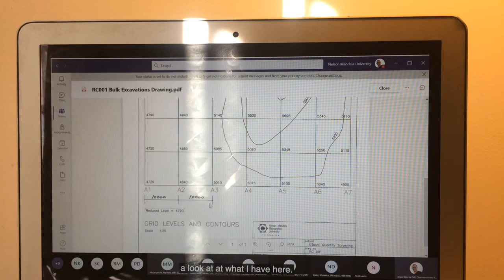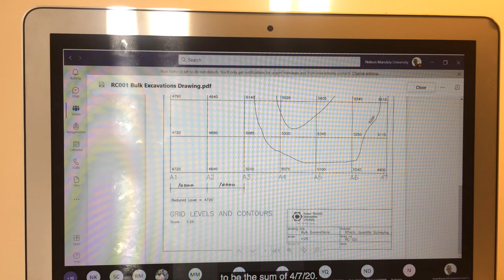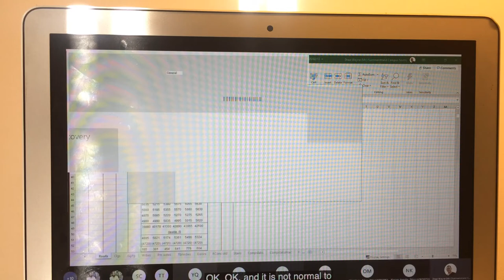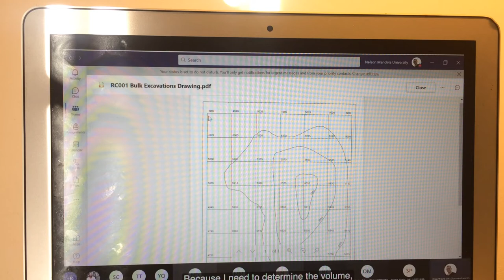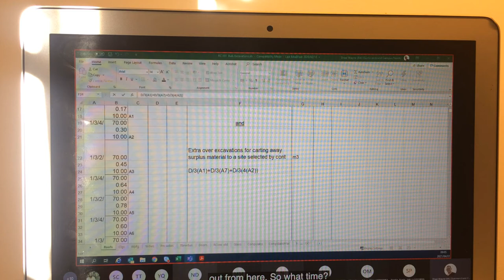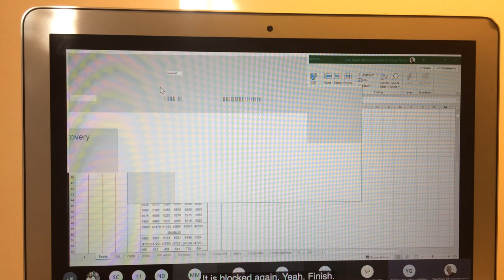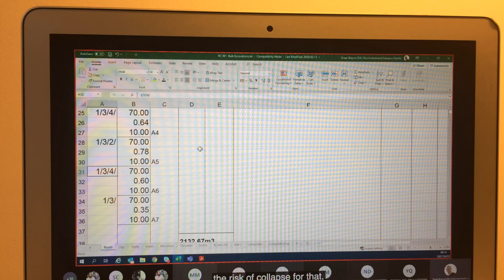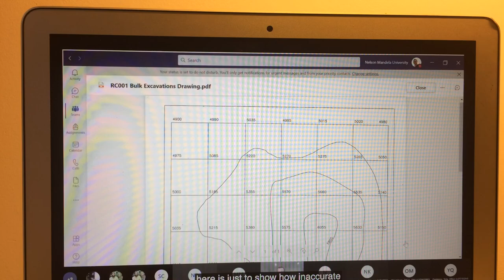Earthworks Simpson’s rule Video 1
QQS taking off earthworks